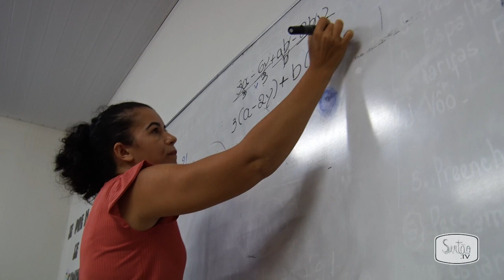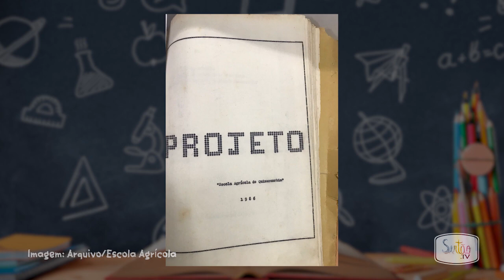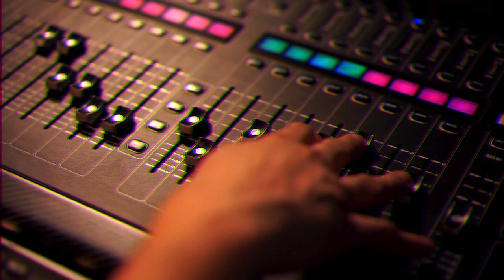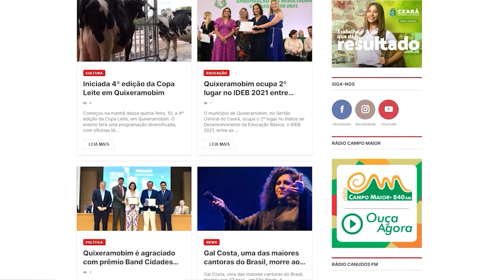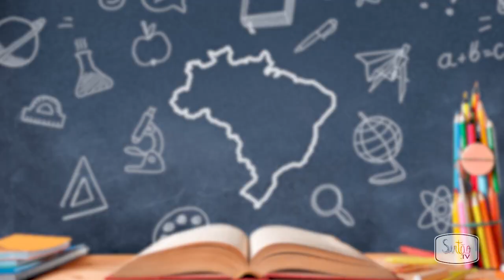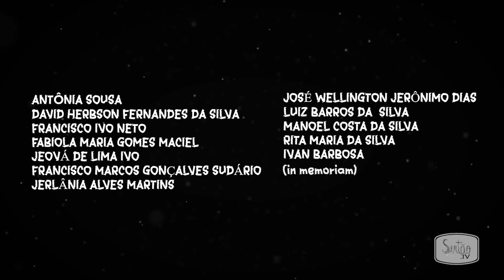'Registros do Sertão' exibe documentário Escola Agrícola 35 anos: Histórias e Memórias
'Registros do Sertão' exibe documentário Escola Agrícola 35 anos: Histórias e Memórias. Confira a emocionante história de uma das mais importantes instituições de educação de Quixeramobim. Acompanhe!